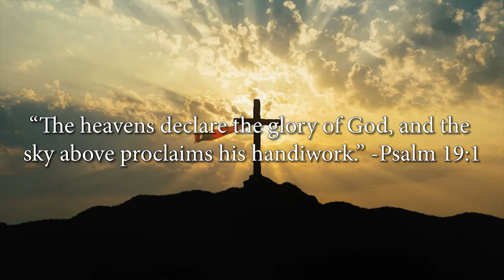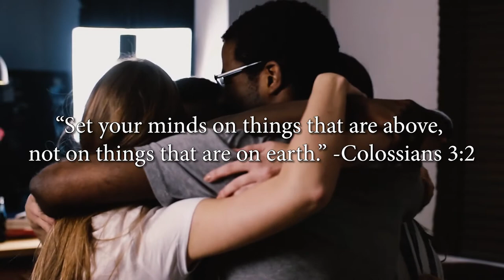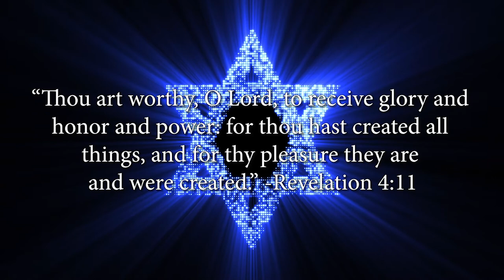Statement of Fundamental Truths: The Seven Principles of Mormon Kabbalah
1. God is real
(Alma 16:54-55a RAV, 30:44c-d OPV)

To study Mormon Kabbalah, one must first recognize there is a God. We all see God differently, and this is okay. God meets us where we are. To know God, we must understand that God is not an abstract idea. God is real and is the source of our eternal happiness.

2. God is good

Once we realize God is real, we must acknowledge that God is good. Why study and develop a relationship with a God we see as evil? Our God is all bestowing and all giving, opposite of man—God’s fallen creation. Bad things don’t happen to good people because God is unjust, but because the creation isn’t completed.

3. Created to be saved
(John 3:16-17)

Now that we know God is real and is good, one will ask, why are we here? The knowledge that God is good brings with it the understanding that God did not place us here to fail, but to perfect us. He doesn’t doom us to Hell, but sent Christ save us from ourselves. When the creation is complete, all will be perfected in Christ to our true states of being—be they good or evil.

4. Freedom of choice
(Enoch 37:22-23)

Once we know the first keys of reality, we must make a choice of what we will do with this knowledge. God doesn’t make us good, the devil doesn’t make us evil; we have access to both and choose for ourselves. We are tempted by Ego to take for ourselves, but true joy only comes when we give of ourselves. We have partaken of the fruit of the tree, now we must choose good from evil.

5. Love and serve God
(Matthew 22:36-40, Moroni 7:11 RAV, 7:13 OPV)

Once we choose Christ we may begin to study Mormon Kabbalah by obeying the two great commandments key to Kabbalistic understanding. The first great commandment is to love God. How do we show love for God? We study His ways, the life of Christ, and emulate Him: we serve others.

6. Love our neighbors
(Leviticus 19:18, Matthew 22:36-40)

We cannot be obedient to the first great commandment if we are not obedient to the second: Love thy neighbor as thy self. In once sense we are all Adam and Eve, in another all who identify as males are Adam, all who identify as female are Eve. This is to say we are one, even as Jesus and the Father are one. The only way to do this is through love; love abandons Ego for altruism.

7. Change perception, change reality
(Doctrines of the Saints 42:10/DaC 76:3a CoC, 76:12 CJCLdS)

Reality is defined by how we see the world. After we have taken the above steps, walking the path of teshuvah, the way we see the world changes. When we see through human eyes, we see weakness and sin. Once born again our perception changes and we see God’s creation as He sees it: it is good. With these seven principles in one’s live we become Mormon Kabbalists.